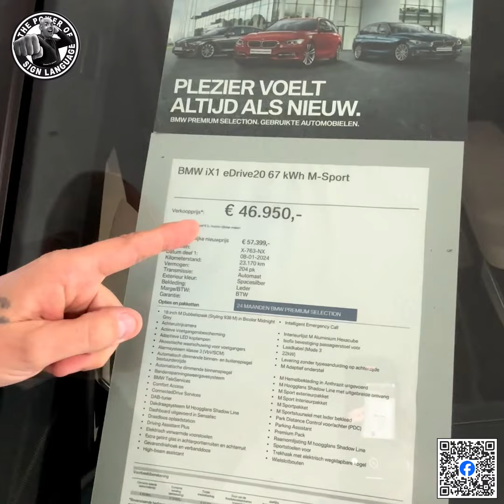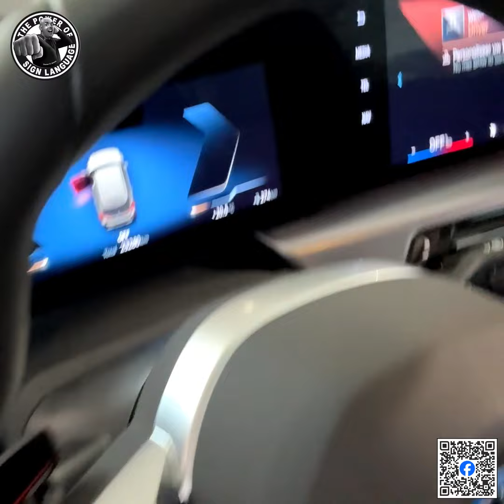BMW Dusseldorp te Alkmaar Part 3